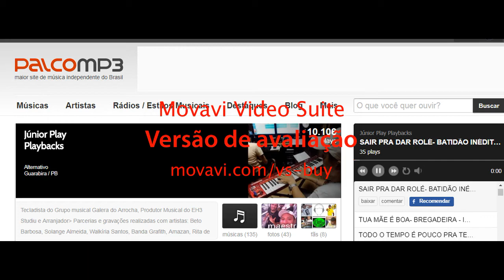JÁ ME ACOSTUMEI CALCINHA PRETA PLAYBACK